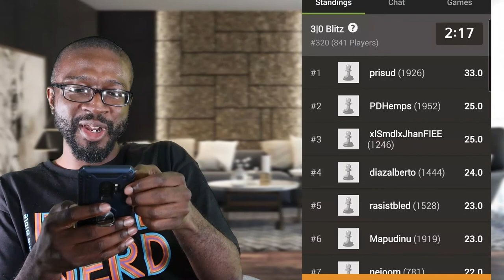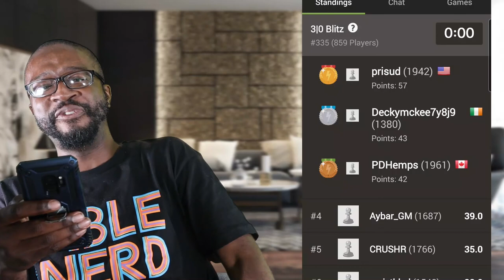WHO WINS THIS, Black or White??? - 3 min chess games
Sup ya'll!  Just playing chess and having fun! - Chess Channel